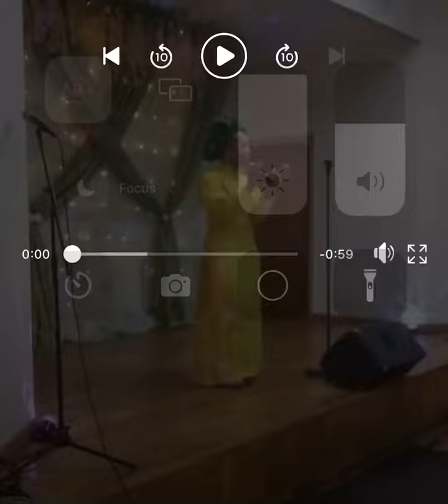Spiritual Baptist worship